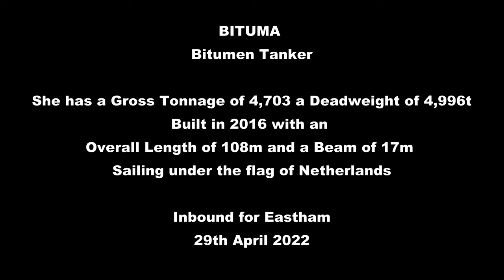Bituma - Bitumen Tanker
BITUMA (IMO: 9753832) is a Bitumen Tanker registered and sailing under the flag of  Netherlands. Her gross tonnage is 4703 and deadweight is 4995. BITUMA was built in 2016. BITUMA length overall (LOA) is 108 m, beam is 17.2 m. Her container capacity is 0 TEU. The ship is operated by TARBIT TANKERS SERVICES BV.